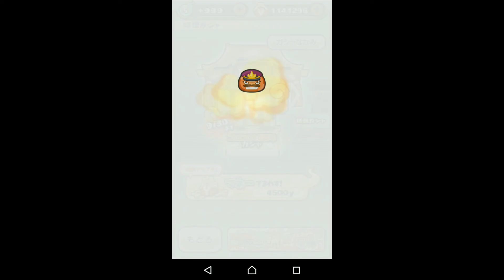85_妖怪ウォッチぷにぷに_コロコロコミック４０周年ガシャ_Yo-kai Watch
コロコロコミック４０周年おめでとうございます。
今回はそんなおめでたいコラボです。
まずはイベントガシャでコンプリート目指してガシャ連していきます！